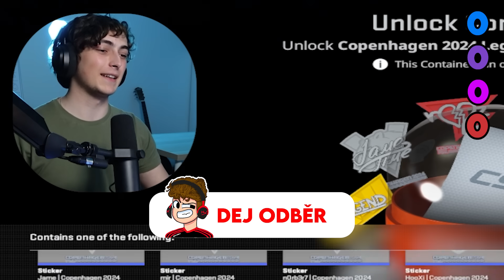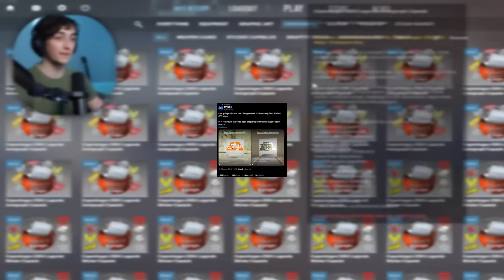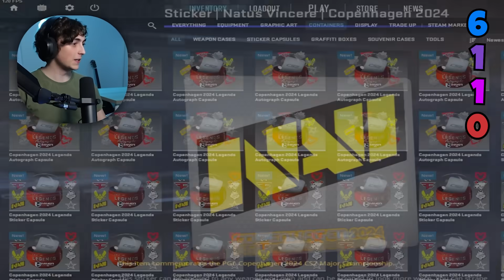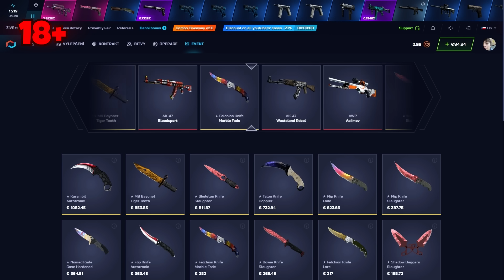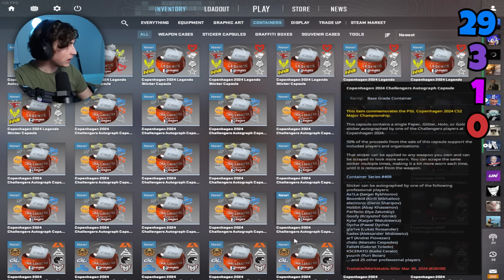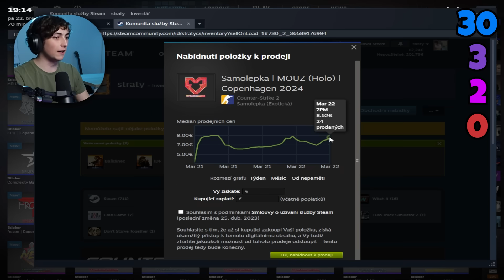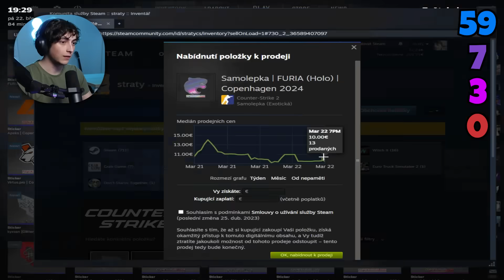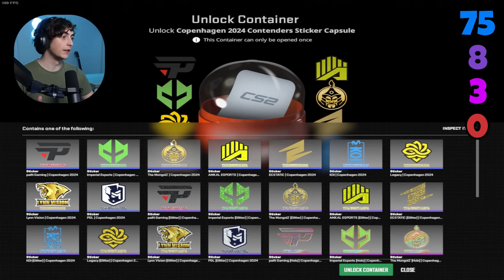Otevřel jsem 100x Nové MAJOR Samolepky!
Otevřel jsem 100 nových Counter-Strike 2 samolepek z PGL Majoru!

Editor: @kdojesakrarainy